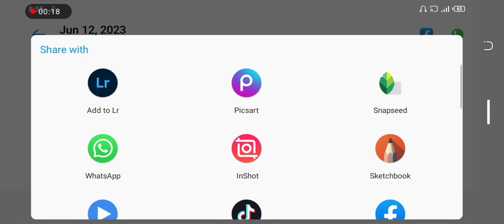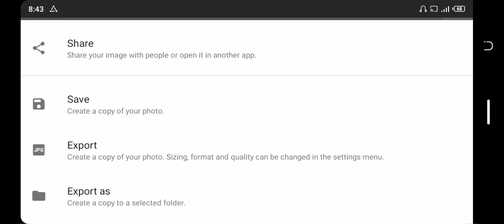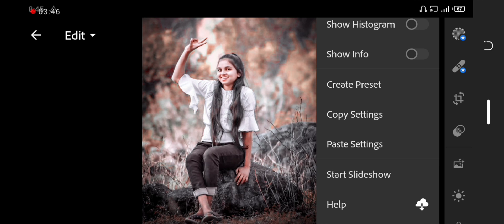Cool Orange Tone Snapseed photo editing| Lr photo editing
Cool Red Tone Snapseed photo editing| Snapseed photo editing| Lr photo editing

Your queries.
1. Photo editing PicsArt
2. PicsArt Tutorial
3. PicsArt photo editing
4. Lightroom photo editing
5. Autodesk photo editing
6. Snapseed photo editing
7. Editing Tutorial
8. Photo editing
9. photo editing
10. snapseed photo editing
11. editing
12. snapseed editing
13. picsart photo editing
14. skin smooth photo editing
15. photo editing app
16. photo editing apps
17. best photo editing
18. lightroom photo editing
19. photo
20. photo edit
21. new photo editing
22. picsart editing
23. online photo editing
24. photo editing online
25. oil pant photo editing
26. top photo editing apps
27. photo editing tutorial
28. oil paint photo editing
29. trending photo editing
30. photo editing snapseed
light blue tone photo editing
light Red and white tone photo editing in lightroom